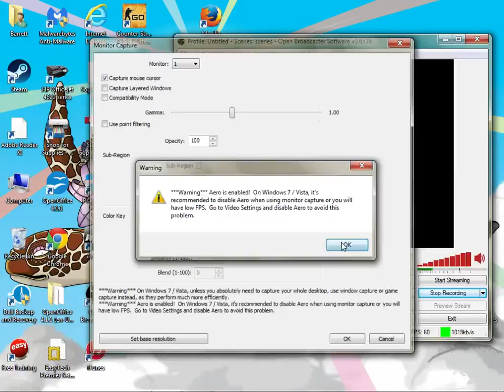CSGO highlights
A video of a csgo game. Only highlights.